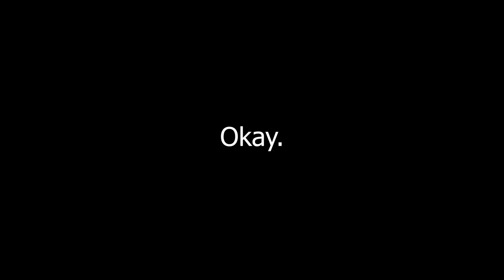Pstylesgermany Carwrapping - Golf 7 Clubsport Wrapped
Golf 7 Gti Clubsport Wrap.
Vollfoliert in einem exclusiven sonder Grauton glossy.

Verbaut sind ein Airlift Performance Fahrwerk, Breite Kotflügel und 20" Raffa Wheels.
Ebenfalls hat der Golf eine DTH Downpipe in verbindung mit einer Auspuffanlage des selben Herstellers.

Angefangen mit der großen Liebe zum Auto, zum Tuning und vor allem zur Veredelung dessen
durch Folie, haben wir 2013 beschlossen unsere Kreativität
und Liebe zum Detail auszuleben und uns auf eigene Beine zu stellen.
Seither sehen wir uns nicht als reines Dienstleistungsunternehmen,
sondern lieben den Kontakt zu unseren Kunden, welche mit der Zeit auch Teil des
Teams wurden und heute Freunde sind. Denn uns alle verbindet der Lifestyle rund ums Auto,
welchen wir gerne gemeinsam ausleben. Wir als Team möchten Dich mit unserer,
seit 2009 andauernden, Berufserfahrung im Bereich Folientechnik bei Deinem Projekt Auto unterstützen.
Gerne erarbeiten wir gemeinsam mit Dir Designvorstellungen und Folienwünsche ganz nach Deinen Vorstellungen.
In diesem Prozess stehen wir Dir gerne jeder Zeit zur Verfügung. Selbstverständlich
kannst Du uns auch bei einem Treffen unverbindlich kennenlernen und, wenn du möchtest,
Teil unseres Teams werden, welches sich trifft um sich über unser Hobby, das Auto, auszutauschen.
Wir möchten Deine Folien-Träume wahr werden lassen und freuen uns auf Dich!

Dein Team Pstyles